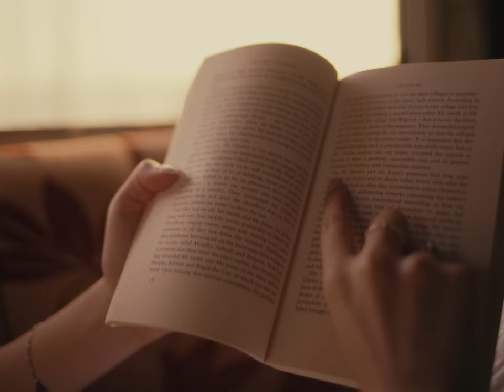Gabe Watkins - Grape Soda (Official Video)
Written by: Gabe Watkins, Richard Craker, Jack Garratt, Valentina Ploy, Jake Alder
Arranged and Produced by: Richard Craker
Mixed and Mastered by: Richard Craker

Lyrics:
2am it’s a cold night
You hit me up on the line
“Can I stay one night? Just the couch is alright”
I say “You can stay for a while”

Haven't felt like this since the first time
Feeling dizzy and it’s not the wine
I don’t know where it’s taking us
And I’m scared of fucking it up oh

I don’t wanna waste your time
But I’m about to lose my mind

Feels like
I can’t wait to know you
So come here let me hold you through this stormy weather
Cause baby we go together
Like Grape and Soda

(Grape and Soda, Grape and Soda)

I buzz her in from the lobby
It’s starting to rain outside
Hear her footsteps on the stairs
And I don’t think I’m prepared, no

I don’t wanna waste her time

We’re in slow motion
Catching emotions
The bottle is open
Just let it breathe
I can't wait to know ya
Cause I'm gonna show ya
That grape and soda
Is all that I need